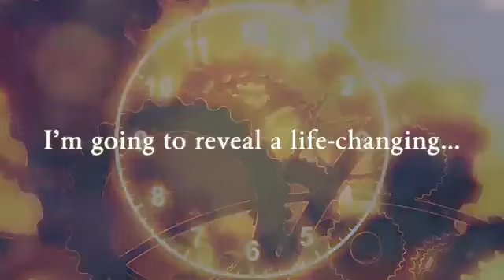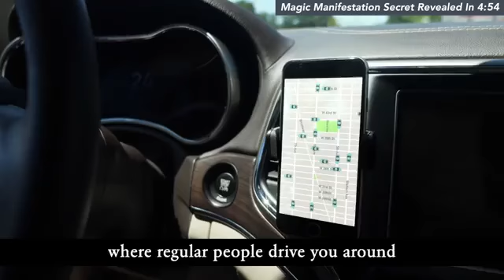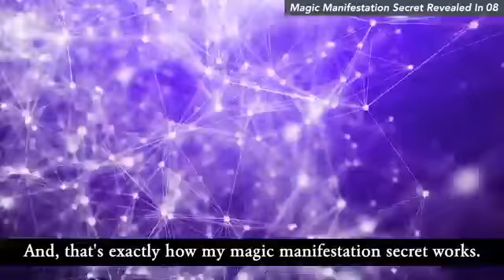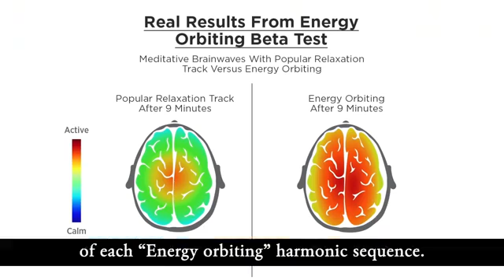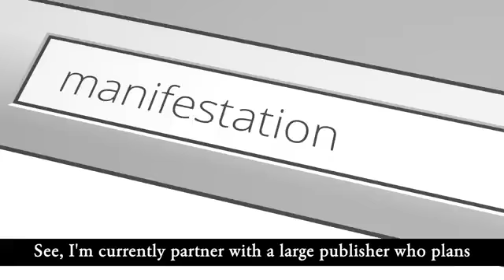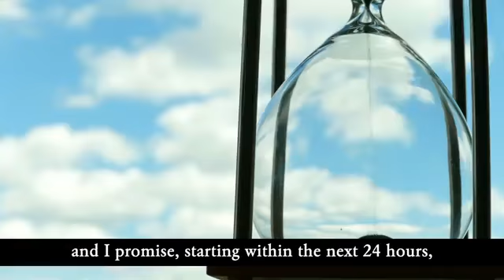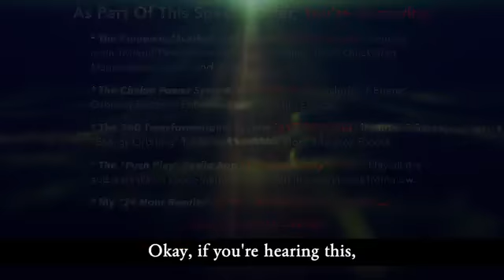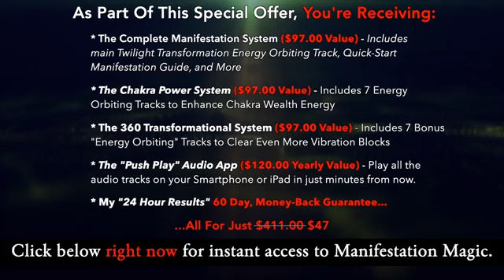Manifestation Magic 2020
“As a man thinketh in his heart, so is he,".
Your thoughts, your convictions, manifest the surrounding reality.

Your life, good or bad, is nothing more than a reflection of the thoughts you’ve planted in your mind and nourished. These thoughts became behaviors. Behaviors became results.

You are where you are right now because deep down in your heart, this is where you wanted to be, no matter how sad or unfair this may sound.

This principle is one of the oldest spiritual laws in existence. It’s also one of the best known. You may know it under a different term.

This is “you become what you think about”.

And you can find this in all of world’s religions.

Some variation of this exists in Hinduism, in Christianity and in basically every other major religion. It’s found in all belief systems, as the one used by the Chinese. It’s as much of a universal law as gravity. Long before books existed, wise people understood that our thoughts manifest our reality.

It works on two levels.

First, your beliefs are connected to the universe on a quantum level. We manifest what we really believe.

Let me make this clear though.

You don’t manifest what you think you believe. You manifest what’s in your heart. If you believe you deserve unhappiness and pain, then no matter what you say, this you’ll get.

A great deal of people believe they have positive thoughts when their inner voice is always negative and destructive.

That voice will always win. Maybe this is why LoA fails for so many people - they’re trying to grow trees of prosperity and success while planting seeds of doubt and pain and suffering.

It doesn’t work this way.

You get what’s in your heart. The universe will manifest it. But what’s in your heart is the truth and we may not always know of this truth.

Life doesn’t give you what you intended.

Life gives you what you ask.

And while many people intend for wealth and joy and health, their thoughts are of poverty and sadness and despair. Since this is what they’re planting, this is what the universe is manifesting.

Second, your thoughts lead to beliefs.

Your beliefs lead to actions.

Your actions lead to outcomes.

Your outcomes leads to your destiny.

The thoughts you plant in your mind will determine how you act, on a level that’s so subtle that you can’t even perceive it. Who you are, is the consequence of the thoughts you’ve adopted.

It’s hard to realize this.

It’s on the same level of breathing.

You realize your breath only if you pay attention. You realize your behavior and where it comes from only if you analyze it. But everything you are comes from the thoughts you’ve once planted in your mind and then let them become a part of you.

So when you plant positive thoughts, you get positive results.

When you plant love and happiness, your behavior will reflect love and it will create happiness for yourself and for others.

When you plant thoughts of prosperity and wealth, your behavior will create wealth and prosperity in the world.

Think of this like the captain of an airplane. An airplane is huge, carries hundreds of passengers and weighs tens of tons. Yet, you will find just one or two pilots in the cockpit, controlling this huge machine.

So is with your life.

Even if your behavior is infinitely complex, there are just a few thoughts that control all of it and if you replace those thoughts, everything will change for you too.

The thoughts you plant in it will both manifest reality as in creating reality itself and shape your behavior to create the results you want.

Both are important.

This world is a 50 - 50 place.

The universe can manifest the opportunities you require at this moment but you must act to take advantage. If luck knocks at your door, you still need to open the door.

It’s like in this old joke.

A fisherman is caught up in a storm. His boat is sinking. Desperate, he prays to God.

“God, please save me, I’ll be good, I’ll repent, just save me”

A few minutes later, a boat shows up.

“Hi there, do you need any help?”, the good Samaritan asks him.

“No, no, God will save me”, the fisherman answers.

Perplexed, the savior leaves.